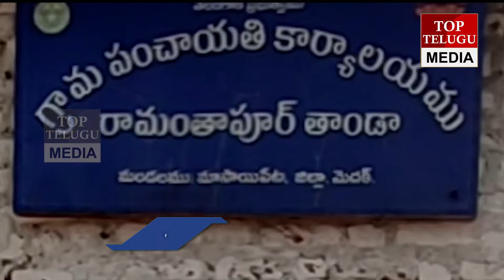మెదక్ జిల్లా మాసాయిపేట మండలం రామంతపూర్ తాండ లో నేడు ఉపాధి హామీ సామాజిక తనిఖీ కార్యక్రమాన్ని